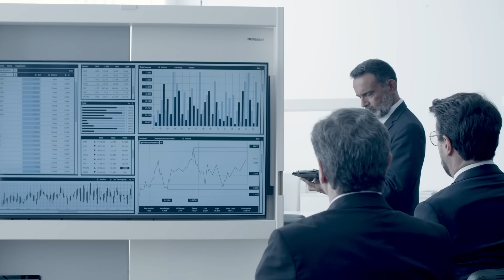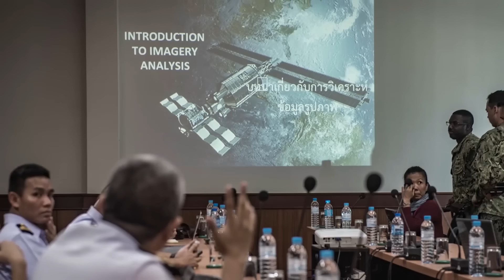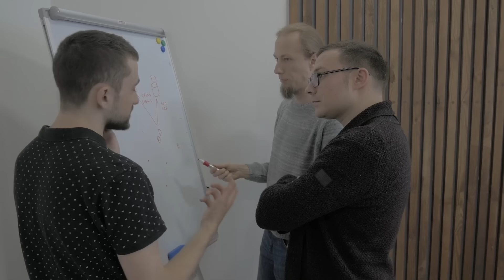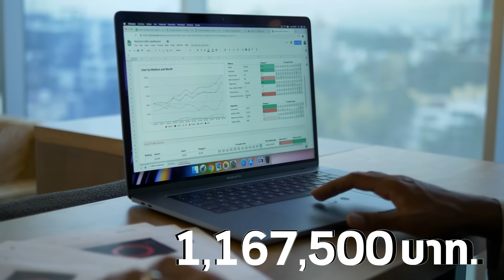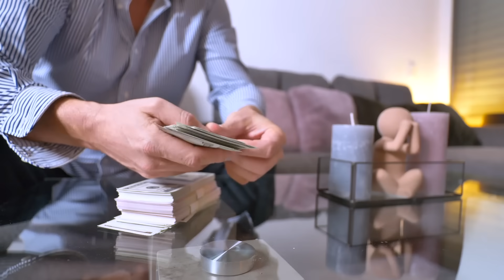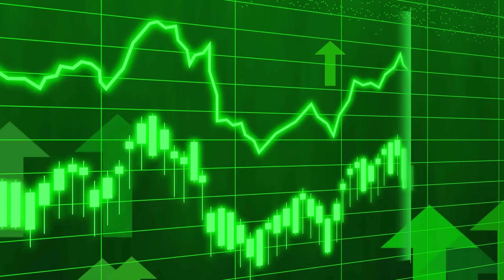10อันดับ ประเทศรวยที่สุดในเอเชีย || EP36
หากจะพูดถึงประเทศที่รวยที่สุดในเอเชียคงหนีไม่พ้นจีน ญี่ปุ่นที่พวกเขาเหล่านั้นรวยอยู่แล้วแต่ถ้าพูดถึง 10อันดับประเทศรวยที่สุดในเอเชีย หลายๆคนคงต้องสงสัยกันสักหน่อยว่า มันมีประเทศอะไรกันบ้าง และวันนี้ช่องมาดู จะพาทุกคนไปรู้จักกับ10อันดับประเทศรวยที่สุดในเอเชียกันครับก่อนจะไปรับชมผมขอ 9 ไลค์เพื่อเป็นกำลังใจในการทำคลิปต่อไปด้วยนะครับ